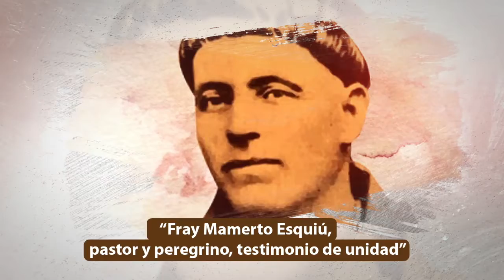12° MICRO VIDEO SOBRE ESQUIU- ¿Sabías cuando abrazó M. Esquiú la Orden de San Francisco de Asís?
Micro video confeccionado por miembros del Equipo de Prensa y Difusión de la Beatificación Diócesis de Catamarca – Provincia Franciscana de la Asunción, con la colaboración de profesionales de distintas radios, como ofrenda al Padre Esquiú.